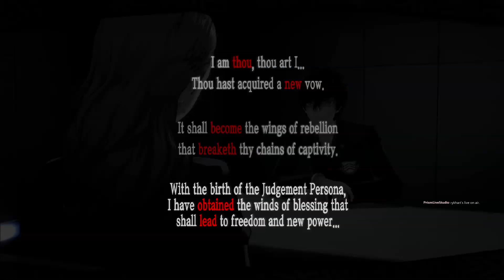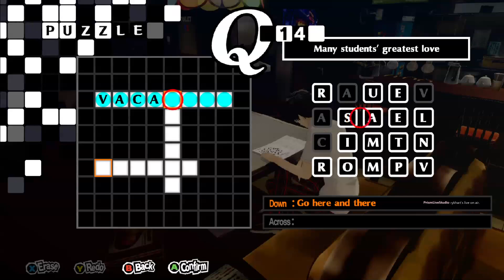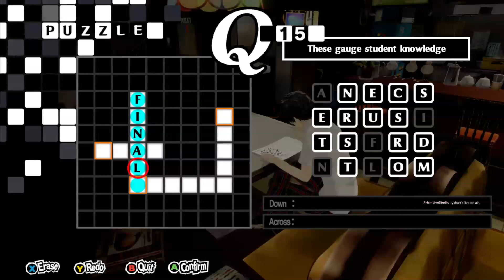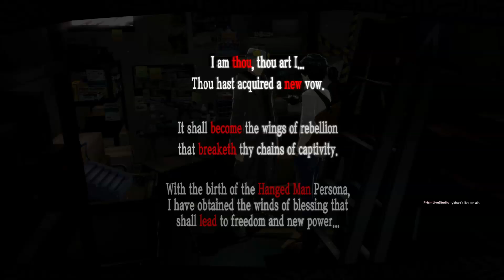Hackin' and Smackin'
** I apologize for the audio issues! I am trying out some new streaming software. **
0:00 Star Rank 1
4:10 Judgement Rank 1
6:16 7/10 Making Plans
16:32 7/11
19:59 Faith and Justice Hangout
27:14 Star Rank 2
30:35 7/12
31:07 Makoto Counseling Session
35:41 Chariot Rank 8
43:48 Justice Rank 3
49:40 7/13-16 Exams & Taking Our Time
56:00 7/17 Showtime Planning 3, Chariot & Emperor Hangout, and Faith's Sister
1:07:51 7/18 Fireworks Festival & Medjed
1:21:37 7/19
1:25:47 Priestess Rank 3
1:34:50 Fortune Rank 2
1:41:06 7/20 Alibaba's First Contact
1:50:21 7/21 Who is Futaba? (Dip in Audio :c )
1:57:24 7/22 Searching for Futaba
2:03:05 7/23 Impatience
2:09:23 7/24 Confrontation
2:33:04 Judgement Rank 2
2:34:10 7/25 The Desert
2:55:49 7/26
2:57:04 Priestess Rank 4
3:04:40 Fortune Rank 3
3:08:34 7/27 Emperor Hangout
3:10:18 Temperance Max Rank
3:14:00 7/28 Chariot Hangout
3:17:28 7/29 Justice & Devil Hangout
3:20:24 Hanged Man Rank 1
3:24:16 7/30
3:25:12 Lovers Rank 8
3:33:21 7/31 Palace 4 Day 1